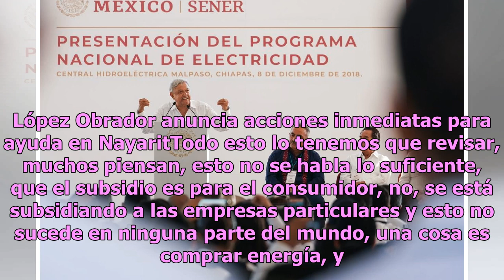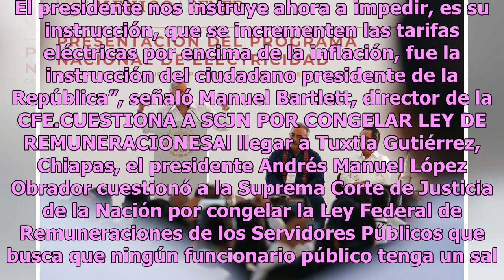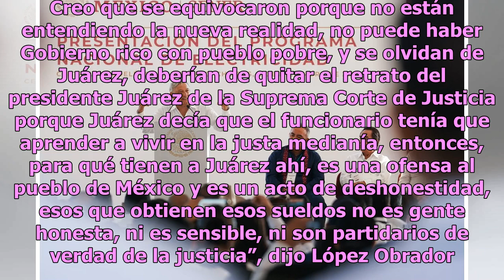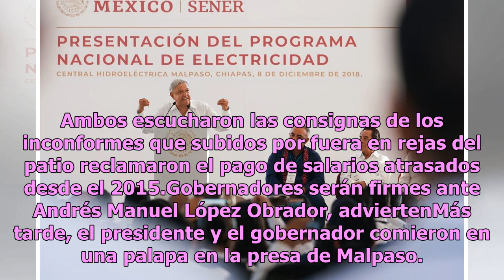AMLO presenta Programa Nacional de Electricidad en Chiapas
En Chiapas, en la hidroeléctrica de Malpaso, frente a trabajadores y directivos de la Comisión Federal de Electricidad (CFE), el presidente Andrés Manuel López Obrador dio a conocer los lineamientos del plan nacional de energía eléctrica. Instruyó la modernización de las 60 hidroeléctricas del país ...